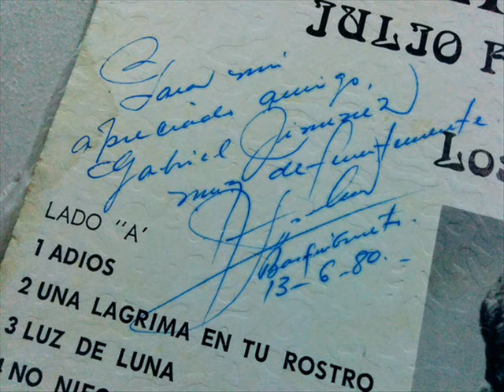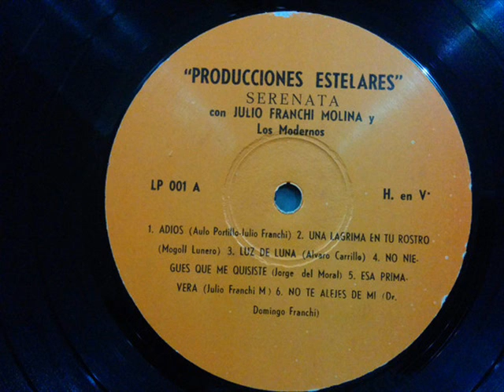Julio Franchi Molina-Una lágrima en tu rostro(Vinyl)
Recopilación de éxitos de:Julio Franchi Molina.
Año de grabación:1.980